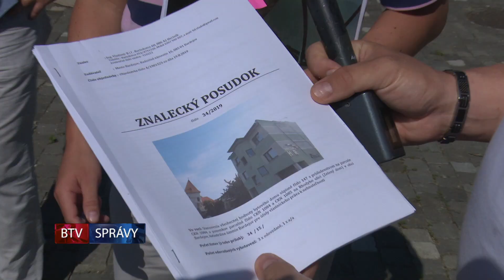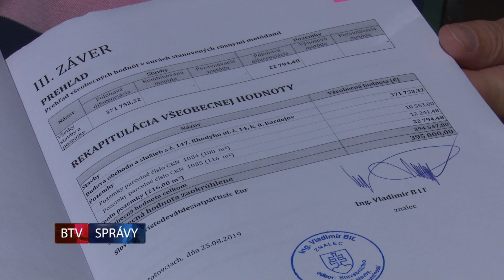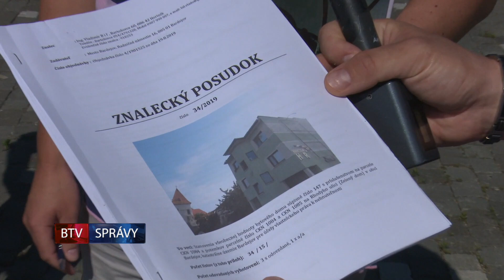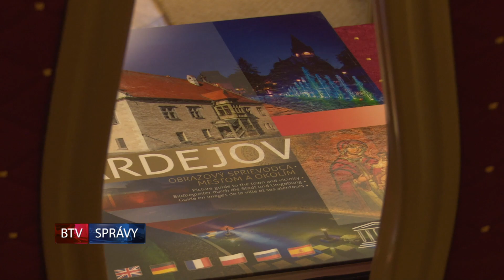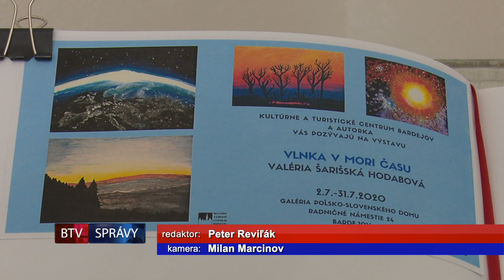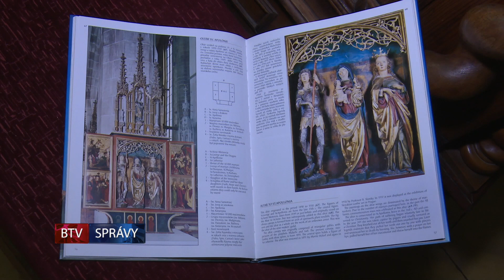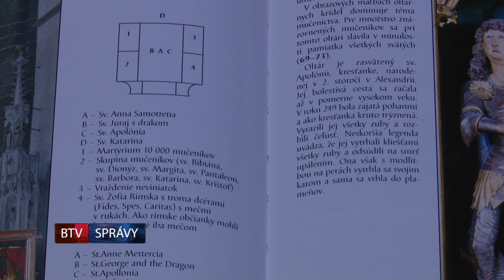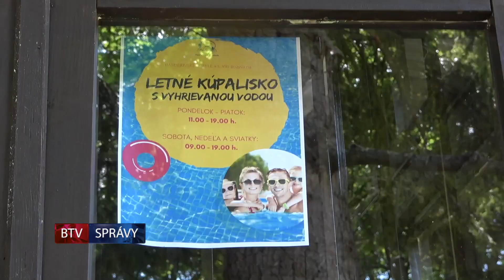SPRÁVY BTV 06. 07. 2020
*** Krátka genéza kauzy „Zelený dom“ - 14 absolventov ukončilo Univerzitu tretieho veku - Remíza, debakel a výhra...